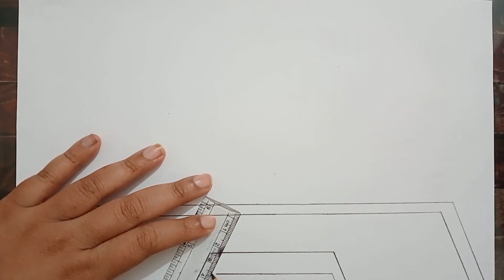স্মৃতিসৌধ সহ একটি দৃশ্য অংকন - Easy drawing tutorial class 05 / স্মৃতিসৌধ অংকন।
I use
Daymond colour
Chaina Marker colours
Black Marker